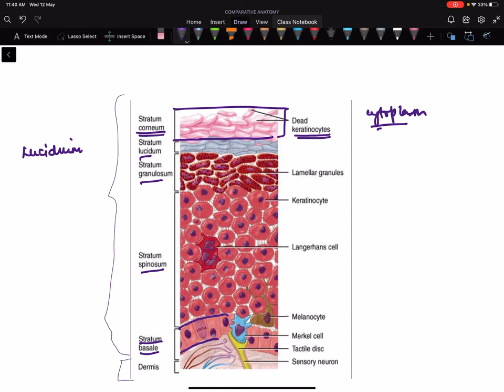SEM II /6. SKIN DERIVATIVES- CLAWS, NAILS AND HOOFS